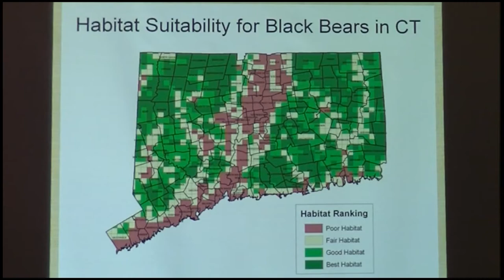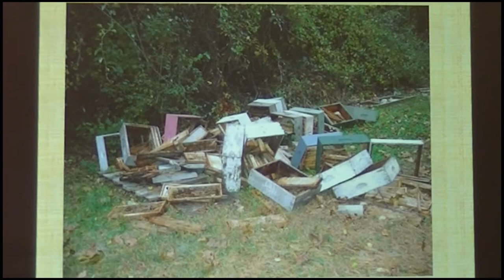What Should You Do If You Encounter a Black Bear?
Master Wildlife Conservationist Ginny Apple answers that important question and describes the habits and behavior of the magnificent black bear.